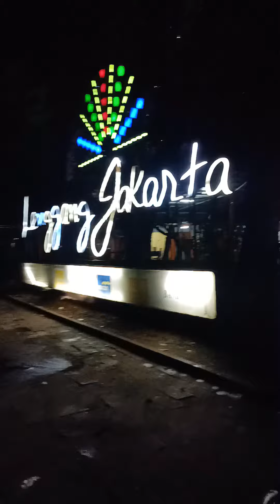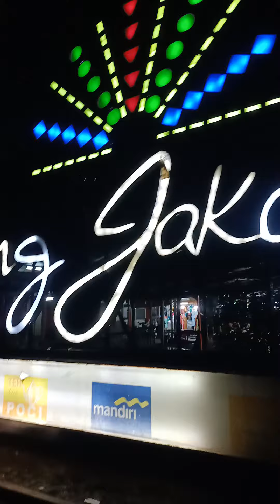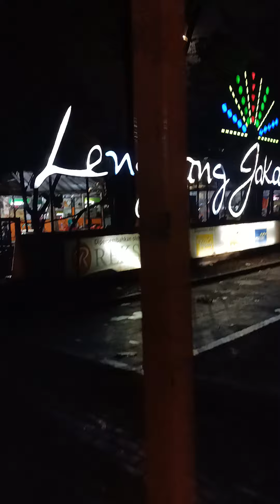MONAS Jakarta 09-06-2022 Hanya Bisa Dilirik Dari Kejauhan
Monas sekarang lagi perbaikan teman- teman , hanya bisa bisa dilirik dari luar pagar